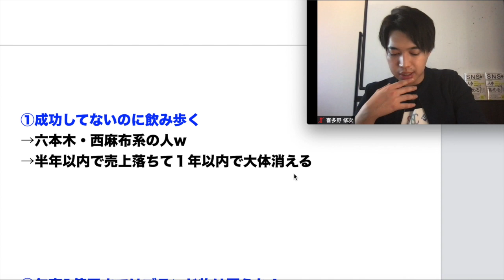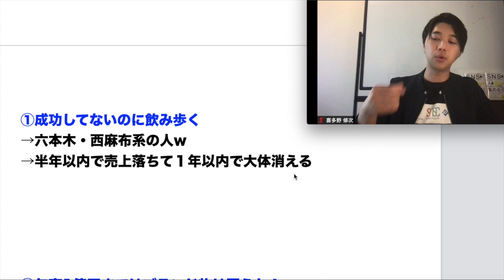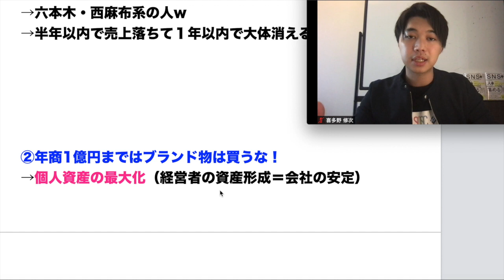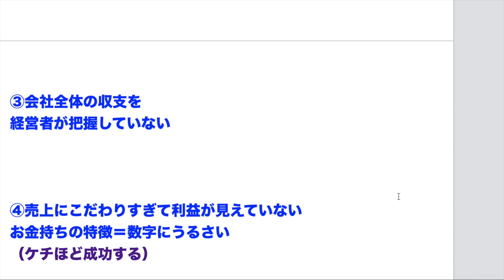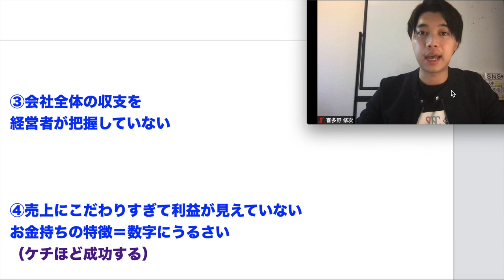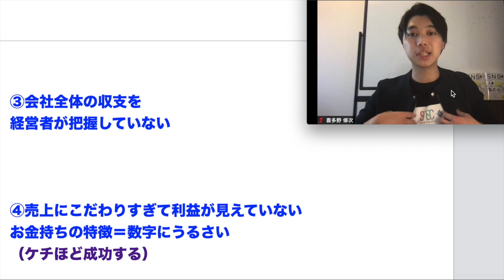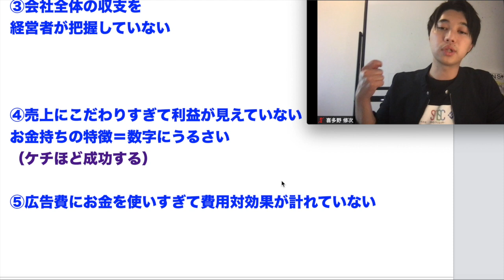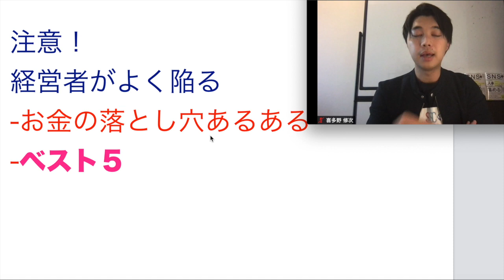注意！経営者が気をつけるべきお金の落とし穴あるあるベスト５【喜多野修次】